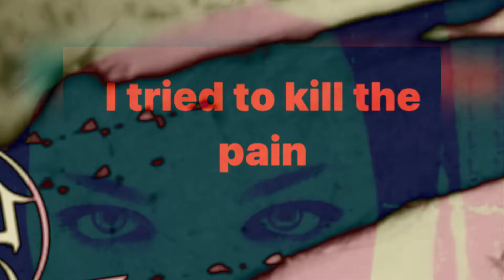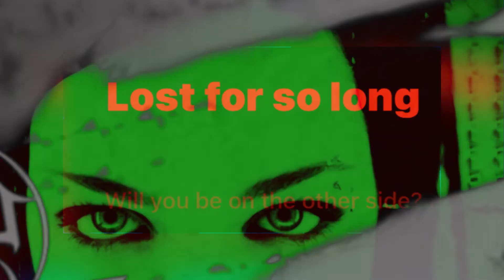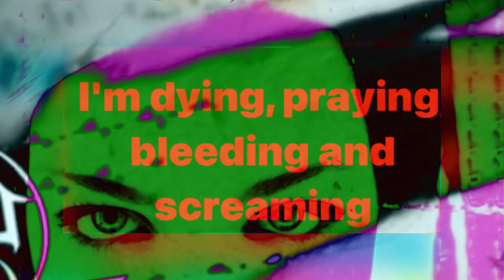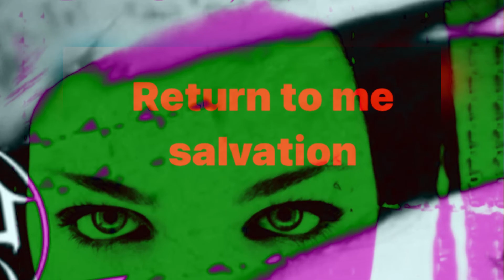My Tourniquet￼ - Evanescence￼